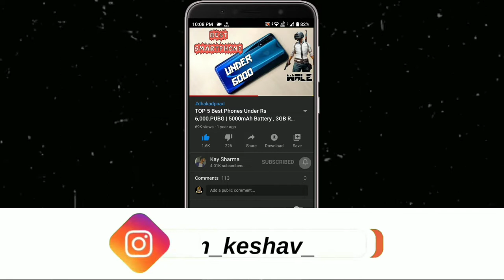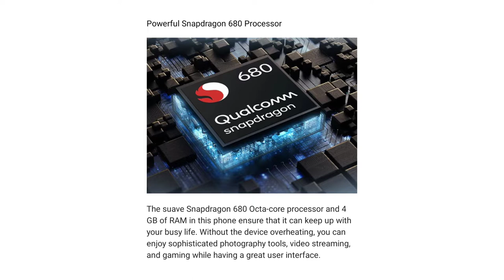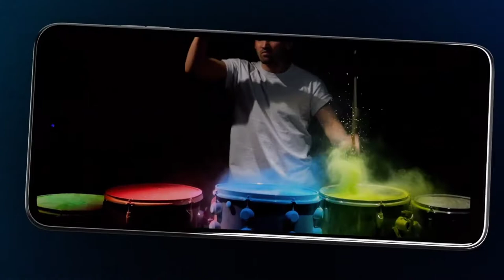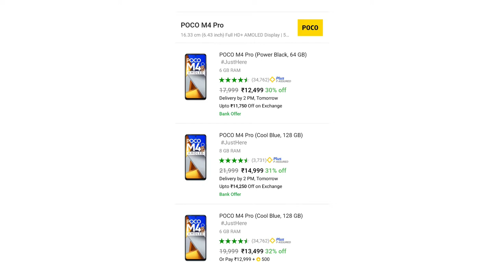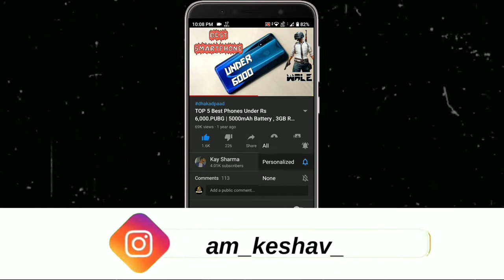Poco M4 Pro Vs Moto G32 | Best Gaming Phone Under 13000 In India In 2022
Poco M4 Pro Vs Moto G32 | Best Gaming Phone Under 13000 In India In 2022 | Moto G32 Vs Poco M4 Pro | Poco M4 Pro Vs Moto G32 | Best Gaming Phone Under 13000 In India In 2022 | Moto G32 Vs Poco M4 Pro • For More Detail Watch Video Till End...

Majedaar Video

                               ꜱᴜʙꜱᴄʀɪʙᴇ Kre Or Jude 👑सल्तनत👑 Me

𝔹𝕦𝕤𝕚𝕟𝕖𝕤𝕤

_ᴊᴀɪʜɪɴᴅɪ_
_ᴊᴀɪʜᴀʀʏᴀɴᴀ_